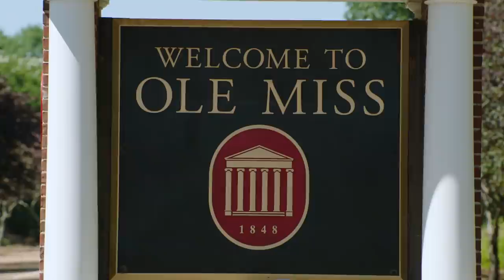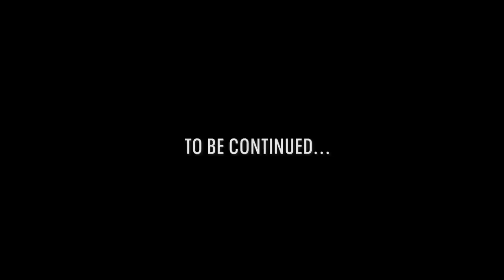Episode 2 | A Titans Story: Mississippi Made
Eyeing the Egg:  Recounting the SEC rivalry between A.J. Brown and Jeffrey Simmons.  Witness the competitiveness and drive that set the stage for these college rivals to become teammates with the Titans.